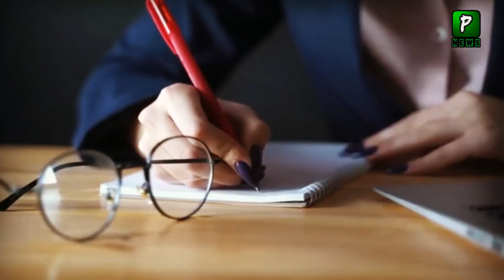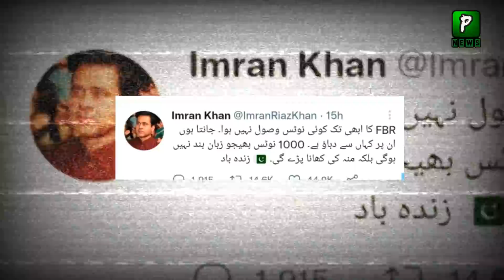FBR Action Against Imran Riaz Khan Tax Returns | Pakistan news Live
Join Us On
ABOUT CHANNEL